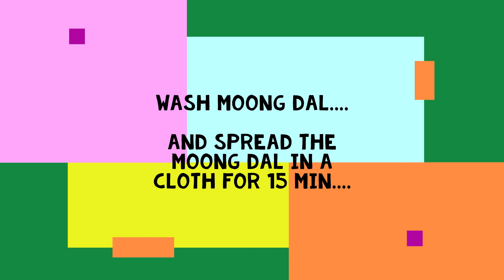MOONG BADAM HALWA | मूंग दाल बादाम हलवा | DELICIOUS MOONG DAAL HALWA | TASTY BITES by NANDINI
Hello everyone
Festival season has began and so does the food preparations.
This time I'm uploading MOONG BADAM HALWA recipe, which is super healthy , delicious and very easy to make.

Ingredients required

Ghee - 1 1/2 cup
Almonds - 1/2 cup
Mixed dry fruits - 1/2 cup
Elaiche powder - 1/2 tsp.

Do share your experience..